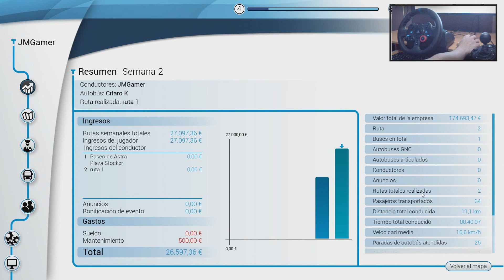BUS SIMULATOR 18 #2 | PRIMERA RUTA EN NOCHE | JMGamer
Hoy toca trabajar de noche. Disfrutar del viaje.